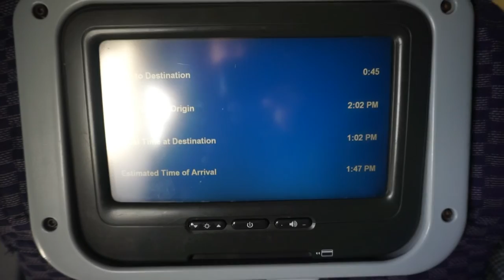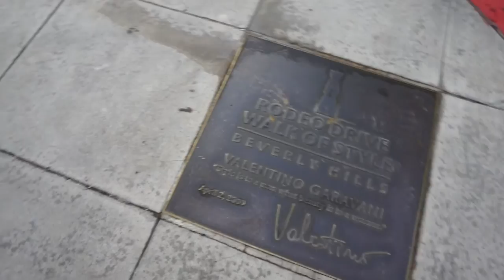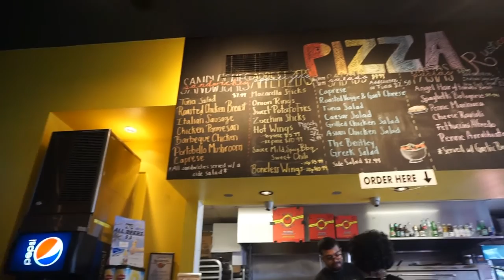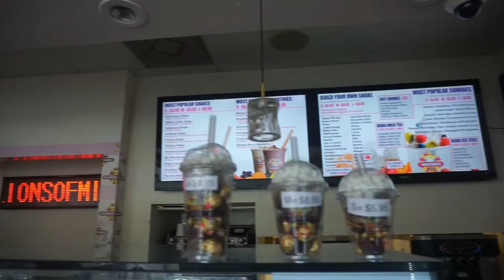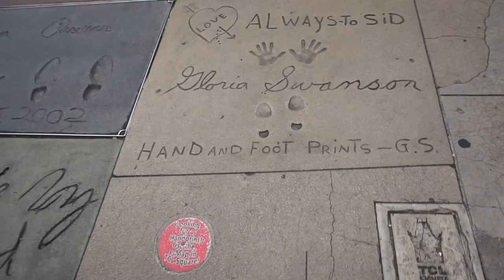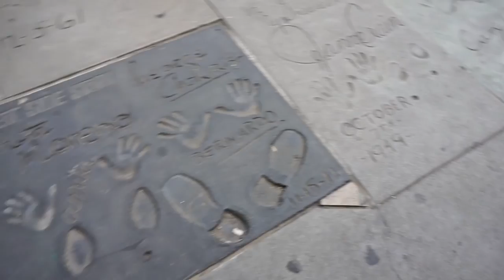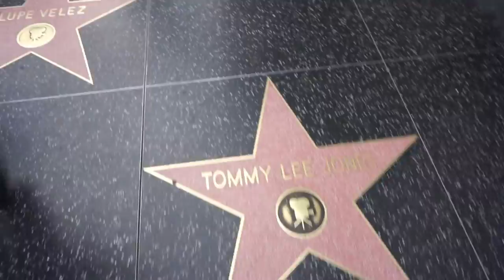NADIATRAVELS to USA // DAY 12 & 13 // RODEO DRIVE, MILLIONS OF MILKSHAKE & HOLLYWOOD WALK OF FAME